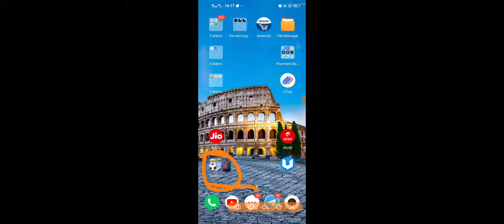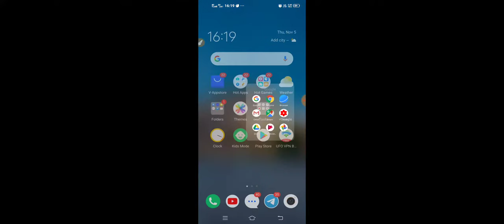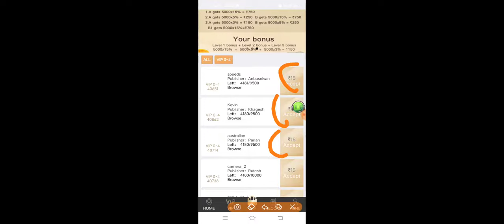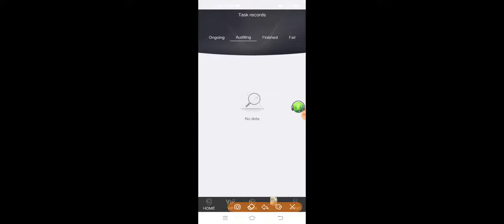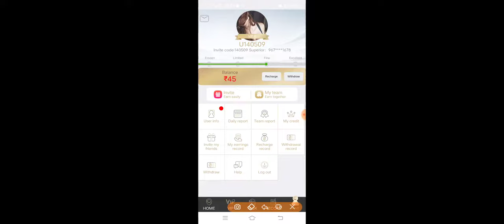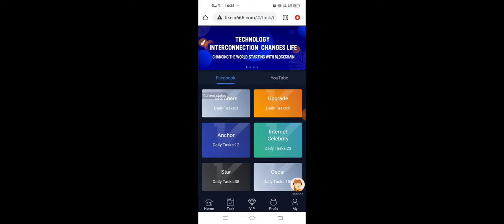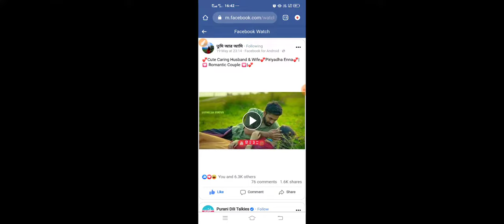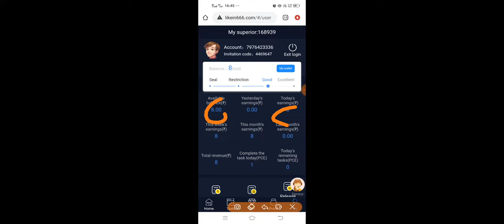Get 145₹ free Paytm cash Direct in your bank account || Earn daily task || luooot lo 💰💰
* INVITER CODE - 140509

tricks and tips, luooot lo, looot lo,loot lo, hack trick, paytm me paise kaise kamaye, paytm cashback, Alchemy Wallet, Instant Airdrop, Instant Paypal Cash, how to make money online, lobster wallet, bonus token tranfer trick, eGLD paytm tranfer, eGLD token , binance app, elrond token withdrawal